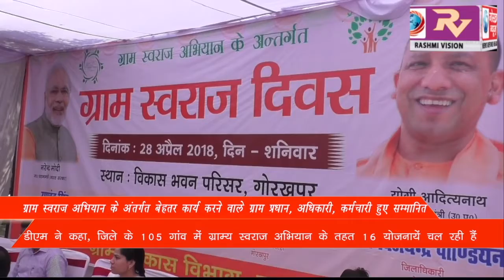ग्राम स्वराज अभियान के अंतर्गत आयोजित ग्राम स्वराज दिवस में बेहतर कार्य करने वाले ग्राम प्रधान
ग्राम स्वराज अभियान के अंतर्गत आयोजित ग्राम स्वराज दिवस में बेहतर कार्य करने वाले ग्राम प्रधान, अधिकारी, कर्मचारी हुए सम्मानित डीएम ने कहा, जिले के 105 गांव में ग्राम्य स्वराज अभियान के तहत 16 योजनाओं से पात्र व्यक्तियों को किया जा रहा संतृप्त